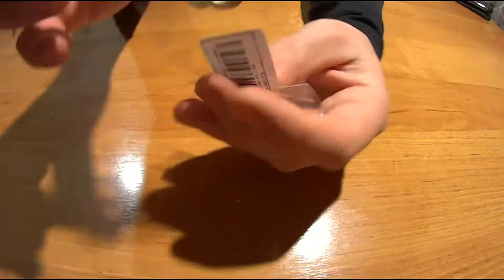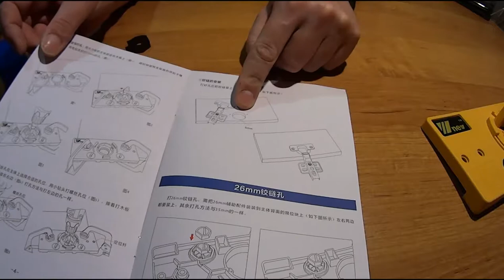Распаковка очередных нескольких посылок с инструментом с Алика